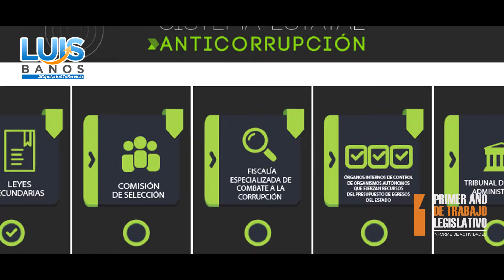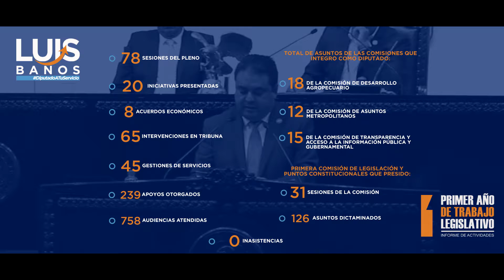Mensaje sobre el 1er. Informe Legislativo del Dip. Luis Enrique Baños Gómez (PAN).